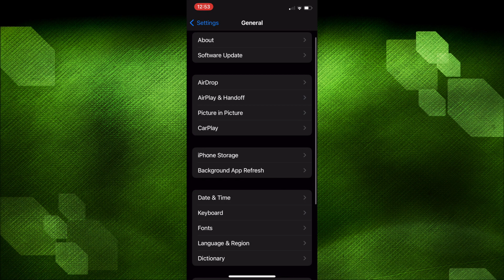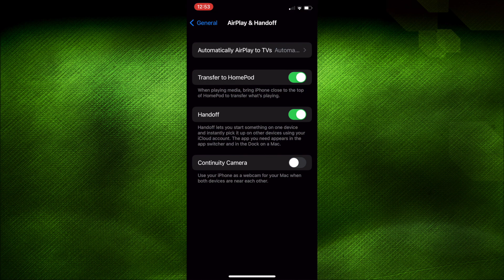How to make logic STOP asking to use my phone as a mic. Permanently.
Are you sick of Logic asking to use your phone as a microphone? Of course you are. Who would want that?! Let's solve this problem for good...